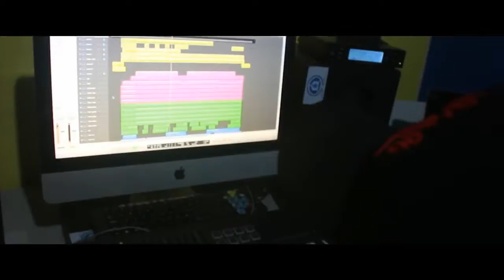BANDA AVISA LÁ EU ESTOU BEM